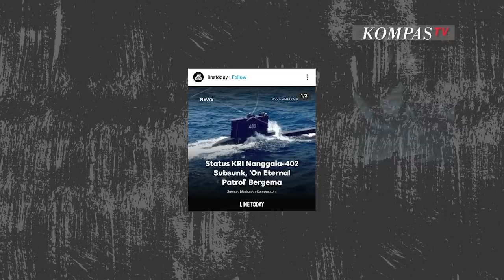KRI Nanggala-402 Tenggelam Disebut On Eternal Patrol, Apa Itu?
JAKARTA, KOMPAS.TV - Panglima TNI Marsekal Hadi Tjahjanto menyebut kapal selam KRI Nanggala-402 yang membawa 53 prajurit TNI AL itu tenggelam berdasarkan penemuan tumpahan minyak dan serpihan.

"Unsur-unsur TNI AL telah menemukan tumpahan minyak dan serpihan yang menjadi bukti autentik menuju fase tenggelamnya KRI Nanggala," kata Hadi dalam konferensi pers di Bali, Sabtu (24/4).

Netizen pun ramai menggunakan istilah on eternal patrol untuk menghormati dan menyatakan duka cita mereka atas peristiwa ini. Lalu apa itu "on eternal patrol?"

Dikutip dari wearethemighty.com, kapal selam yang hilang dan tenggelam disebut 'on eternal patrol' atau 'dalam patroli abadi'. Hal Ini berasal dari fakta bahwa istilah yang digunakan kapal selam untuk berpatroli.

Ketika kapal selam tenggelam, dan tidak berhasil pulang, patroli itu disebut 'abadi'.

Paling terkenal dengan istilah 'on eternal patrol' adalah kapal selam Krusk milik Rusia pada tahun 2000. Kapal kelas Oscar bertenaga nuklir ini mengalami ledakan dan tenggelam.

Kepala Staf Angkatan Laut menyebut KRI Nanggala-402 tenggelam di kedalaman 850 meter di perairan utara Bali.